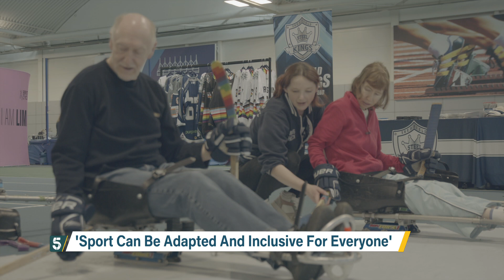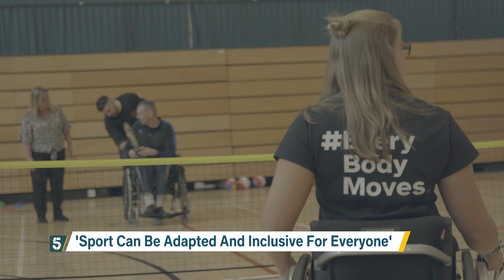ParalympicsGB launches 'Every Body Moves' initiative | 5 News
► More than a decade after London hosted the paralympics, for many disabled people accessing opportunities to exercise and play sport is still far from easy.

Now a new initiative, called Every Body Moves, is aiming to fix that.

5 News spoke to British wheelchair racing gold medalist Hannah Cockroft, who told us all about the new campaign.